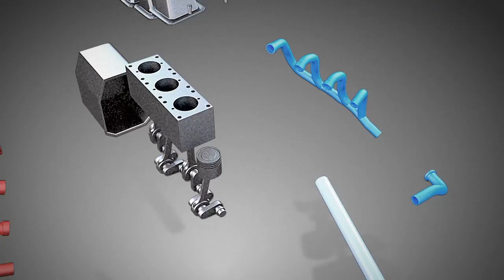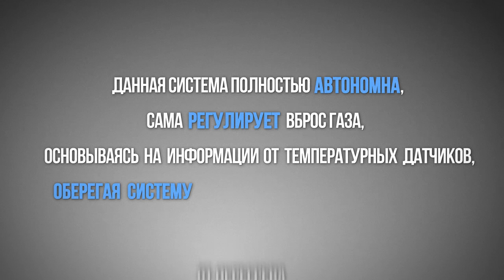[1337] GREENGAS. presentation